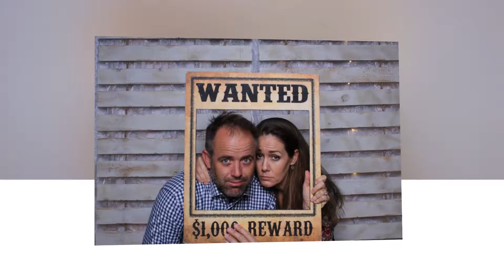Tracy Hoffman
Birthday Celebration
Oak Mountain Winery